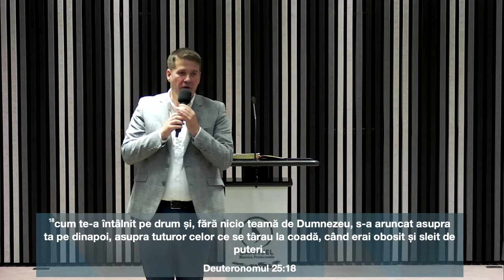Cristi Boariu - Cum sa-l învingi pe Amalec?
Biserica Emanuel Roma - mesaj de încurajare și zidire spirituală, rostit de pastorul Cristi Boariu, în data de 13 octombrie 2024. Predici pentru vremuri grele